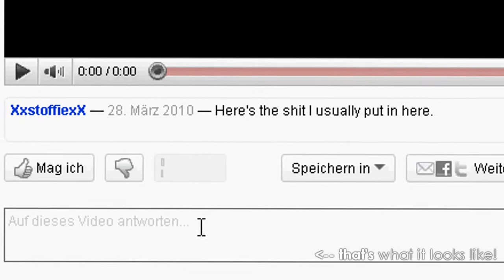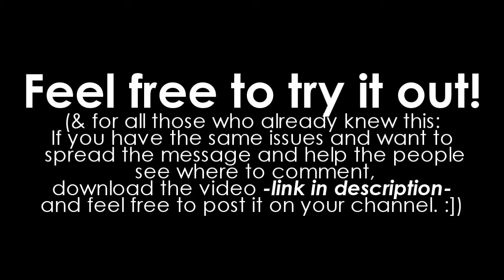you can't find it? then watch this!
special tutorial just for you :D

hahahahaha okay so i only get like 3 comments per vid but more views so just comment even if its like 'awesome'. it doesn't take much effort but it means a lot to me :D

btw i didn't make this video xD